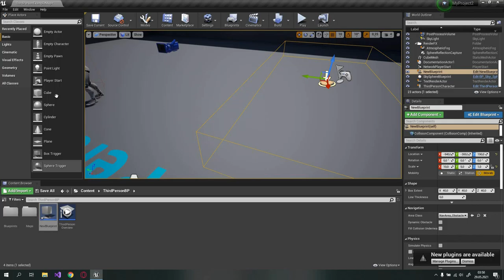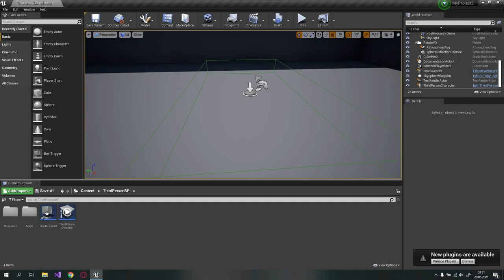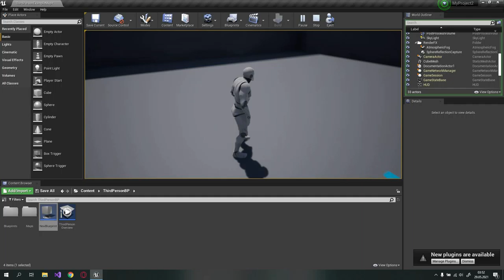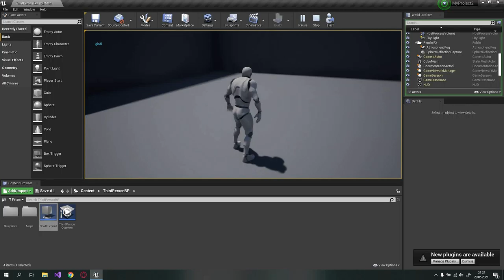Unreal Engine4 - Ders 4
Hazırlayan: İbrahim Berke Dalgıç